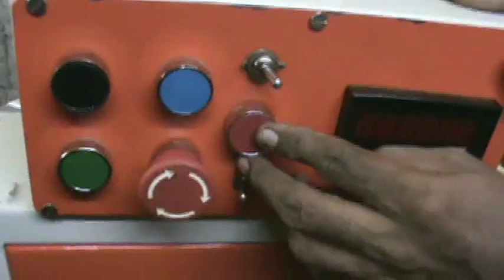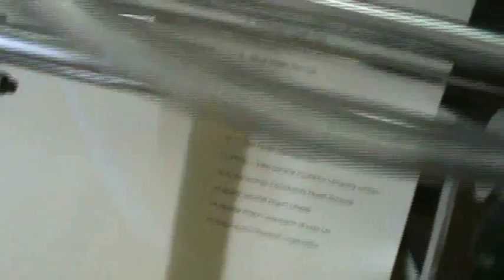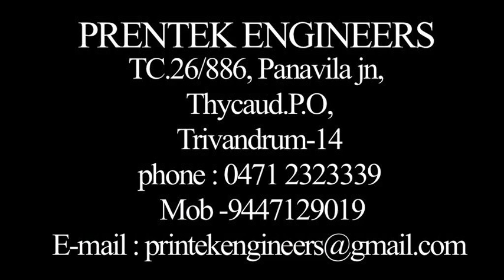fully auto rotary perforating cum creasing cum half cutting machine